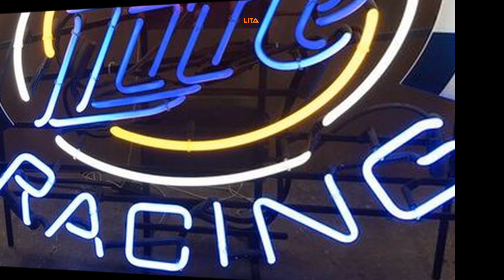Miller Lite Racing Neon Sign | The Neon Sign Is Funky In Style And Has A Good Designs | Buy Now!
Durable Miller Lite Racking Neon Sign,  can be one of your garage designs as it is good looking and Miller lite racing neon sign can enhance your ambiance at a reasonable price.